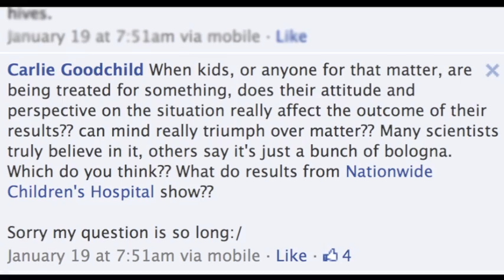Ask Dr. Mike: Does mind over matter really work?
This week's Ask Dr. Mike question is: When kids, or anyone for that matter, are being treated for something, does their attitude and perspective on the situation really affect the outcome of their results?

There is definitely a link between a person's mindset and their physical health. For example, when we are anxious or stressed, our heart rate and blood pressure increases. On the flipside, we can engage our mind in relaxation techniques proven to relieve tension headaches.

But while the mind and body certainly influence each other, Dr. Mike advises that in most cases, we cannot rely solely on the mind with most illnesses or diseases. It is important to always consult your family's primary care physician for diagnosis and best treatment options.

Have a question for Dr. Mike or want to check out other submissions?